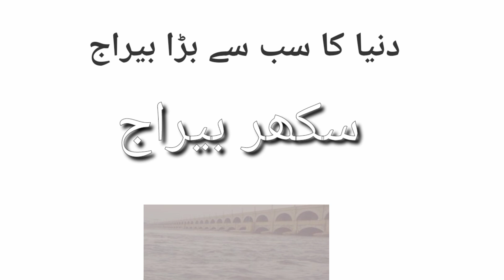Sub se Barra Ajaib Ghar konca hai